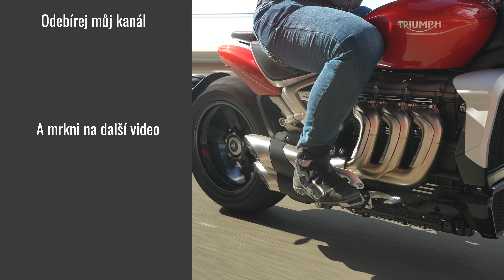Nová Yamaha XSR 900 2022 – První dojmy z výstavy EICMA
Na letošním motocyklovém veletrhu EICMA (Milano, 24. – 28.11.) chybělo poměrně dost velkých značek. Účast odmítlo např. BMW, KTM, Husqvarna, Ducati či Indian a Harley-Davidson a to zřejmě z velké části kvůli epidemii Covidu a riziku nižší návštěvnosti. I tak je ale prezentovaných novinek docela dost, a tak jsem se na veletrh po dvou letech zase vydal.

V tomto konkrétním videu sdílím svůj názor na novou Yamahu XSR 900. Ač oštítkovaná jako nějaká modern-retro motorka, jde samozřejmě čistě o moderní, našlapanou, sportovní a zajisté velmi obratnou strojovnu. A i když se nelíbí zdaleka každému, tak mě teda rozhodně ano. Jak já se na tuhle holku na příští sezónu těším... ani nevíte :)

👍 Mé moto oblečení, helmy a věci, které používám v sezóne 2021

Boty Alpinestars Faster 3 (ještě mi nepřišly)